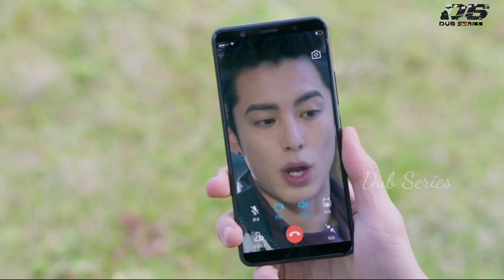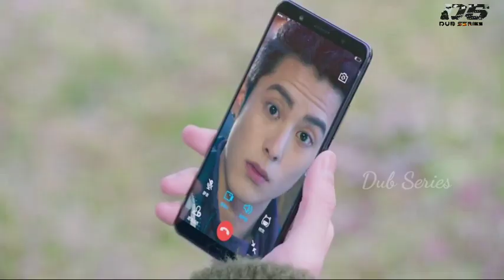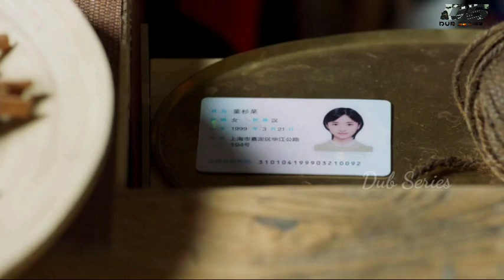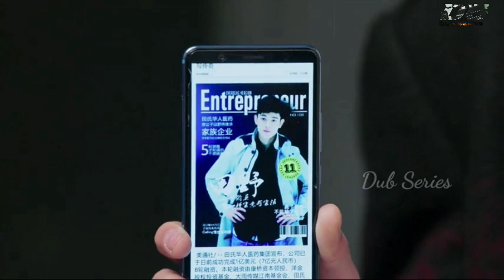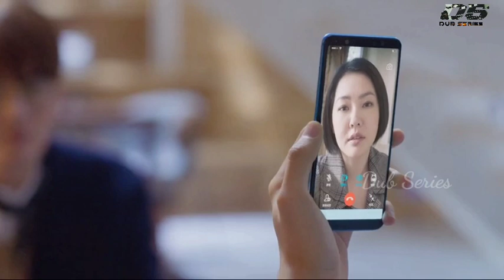ஒரு பெண் தோழியும் நான்கு நண்பர்களும்‌ ||E-12|| தமிழ் விளக்கம்||Tamil Explanation||Dub Series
METEOR GARDEN
Available in Netflix
Language: Chinese
IMDB Rating: 8.1/10
Starring:
Dylan Wang
Shen Yue
Darren Chen
Caser Wu
Genre: Friendship,Love,Suspense,Serial Drama,Gaming,Emotional

If you would like to remove any movie clips I have used in this video, send a email to  and your clips will be removed immediately. We have invested lot of time and effort to raise this channel. I am happy to give the revenue to you.